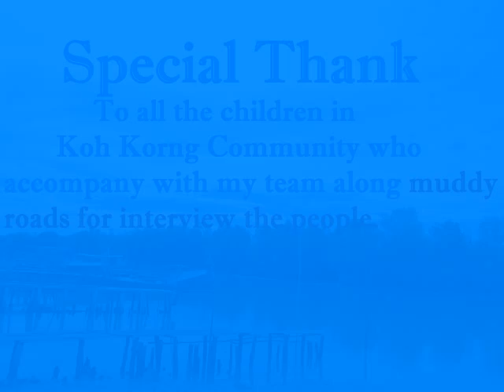SOPHANITASHIVA: Koh Kchorng Waterfall ទឹកជ្រោះកោះខ្យង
Koh Kchorng Waterfall- Snail Island Waterfall
in Sihanoukville Province Cambodia. Research studies in Koh Kchorng community daily life, economic, and culture.
Wonderful time with children from the community with friendly and lovely welcome with the smile sweet and tour around from the kids.